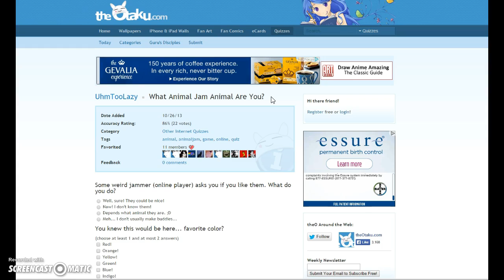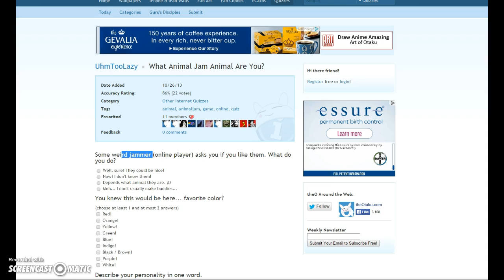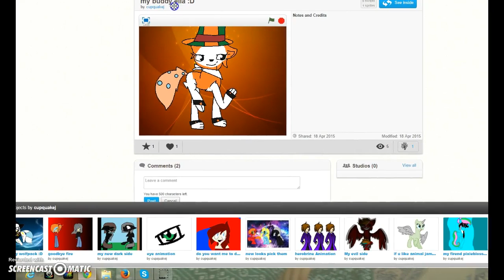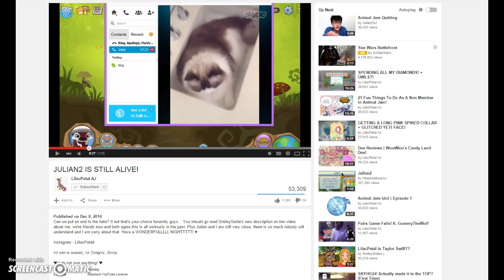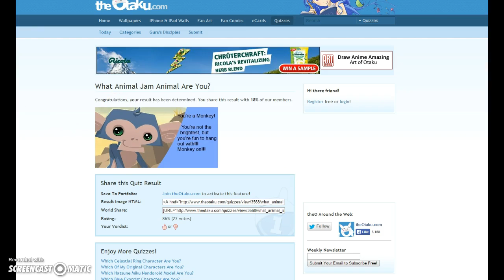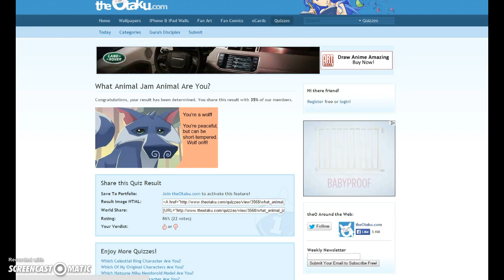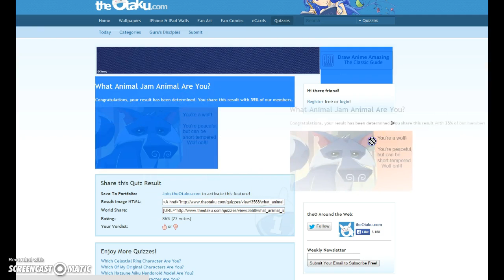The jammer i am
Sorry but i do sould really excited at one time. I do get overexited sometimes so yea. SUB AND LIKE